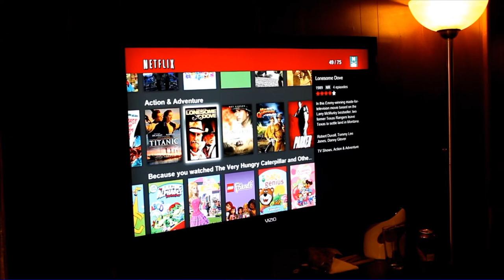Cohesion Theatre Company's ALS Ice Bucket Challenge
Check out our Indiegogo Campaign and purchase tickets to our Inaugural Season Launch Party at this